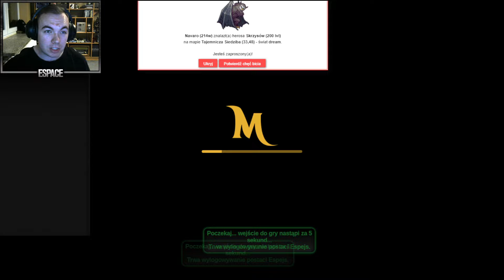Margonem - Składanie zbroi na 300 + Loteria Sabatu Czarownic!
Dodatkowe informacje
⚡ Imię: Michał
⚡ Miasto: Rzeszów
⚡Wiek: 24